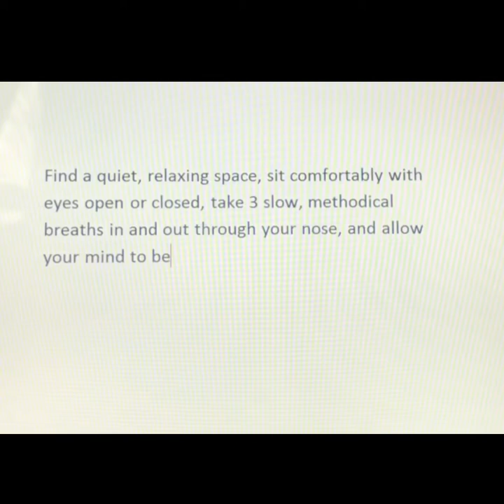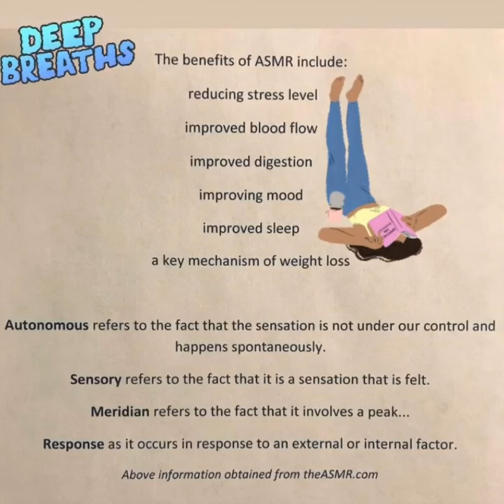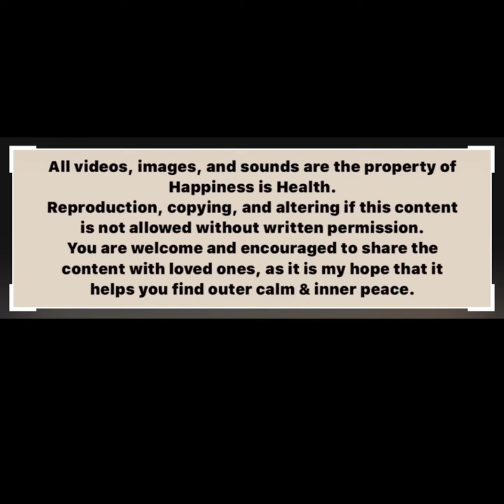HiH Relaxation Compilation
A series of calming sounds and images for deep relaxation, similar to autonomous sensory meridian response (ASMR).